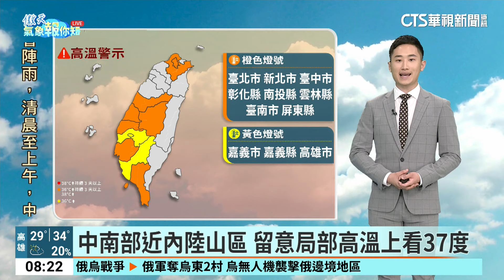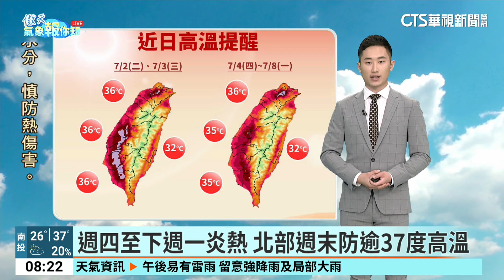還是熱! 11縣市高溫特報 各地估32至36度｜華視新聞 20240702